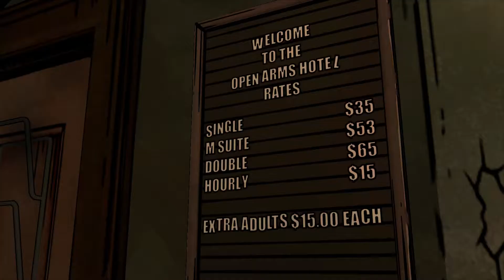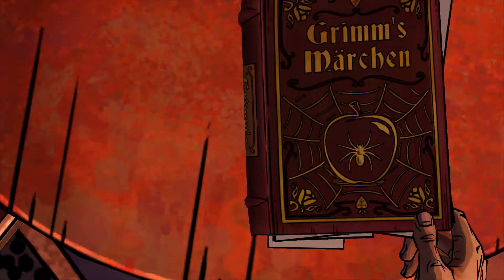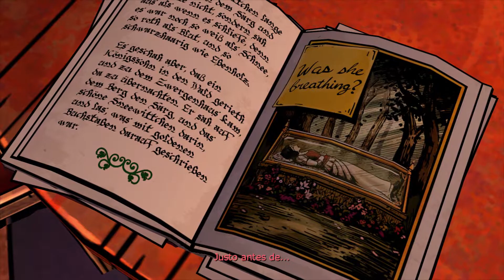The Wolf Among Us: Gameplay Episodio 2 Parte 3- Bigby vs Beast! (Sin Comentario)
The Wolf Among Us is an episodic graphic adventure game based on Bill Willingham's Fables comic book series. It is developed by Telltale Games. It is canon with the comic book universe and is set as a prequel to the comic book. The game consists of five episodes that were released throughout 2013.The story follows Bigby as he investigates a murder, allowing him to interact with many of the well-known fables from the series. Many decisions the player makes as Bigby have consequences. He already has a tenuous relationship with Snow White, and the story fleshes that out.
The Wolf Among Us is a graphic adventure game, played from a third-person perspective. The player controls protagonist Bigby Wolf, who must investigate the murder of a woman.Throughout the game, the player explores various three-dimensional environments, such as apartment buildings and a bar. When exploring an environment, the player may find an object they can interact with; when this occurs, they must move a cursor over the object to select and examine it. Items of interest are stored in an inventory, and can be used later in the story. The player may also talk with non-player characters, and see the conversations presented in the form of dialogue trees. The dialogue options chosen during conversations would either have a positive or negative effect on how other characters view Bigby, and their perceptions would influence future events in the story. Some scenes are more action-oriented, forcing the player to respond to a series of quick time event (QTE) prompts. The player is not required to complete every QTE prompt, and skipping certain prompts may affect future events in the story

Character in Episode 2:
• Bigby Wolf
• Kelsey Brannigan
• Ichabod Crane
• Bluebeard
• Tweedle Dee
• Woodsman
• Snow White
• Grimble
• Toad
• Toad Jr.
• Magic Mirror
• Tweedle Dum
• Lily (Corpse)
• Holly
• Grendel
• Jack Horner
• Vivian
• Georgie Porgie
• Nerissa
• Clever Hans
• Gwen
• Beauty
• Beast

The Wolf Among Us es un juego de aventuras gráficas por episodios basado en la serie de cómics Fables de Bill Willingham. Está desarrollado por Telltale Games. Es canon con el universo del cómic y se establece como una precuela del cómic. El juego consta de cinco episodios que fueron lanzados a lo largo de 2013. La historia sigue a Bigby mientras investiga un asesinato, lo que le permite interactuar con muchas de las fábulas más conocidas de la serie. Muchas decisiones que toma el jugador como Bigby tienen consecuencias. Él ya tiene una relación tenue con Blancanieves, y la historia lo concreta.The Wolf Among Us es un juego de aventuras gráficas, jugado desde una perspectiva en tercera persona. El jugador controla al protagonista Bigby Wolf, quien debe investigar el asesinato de una mujer. A lo largo del juego, el jugador explora varios entornos tridimensionales, como edificios de apartamentos y un bar. Al explorar un entorno, el jugador puede encontrar un objeto con el que pueda interactuar; cuando esto ocurre, deben mover un cursor sobre el objeto para seleccionarlo y examinarlo. Los artículos de interés se almacenan en un inventario y se pueden usar más adelante en la historia. El jugador también puede hablar con personajes que no son jugadores y ver las conversaciones presentadas en forma de árboles de diálogo. Las opciones de diálogo elegidas durante las conversaciones tendrían un efecto positivo o negativo en la forma en que otros personajes ven a Bigby, y sus percepciones influirán en los eventos futuros de la historia. Algunas escenas están más orientadas a la acción, lo que obliga al jugador a responder a una serie de avisos de eventos de tiempo rápido (QTE). No se requiere que el jugador complete todos los mensajes QTE, y omitir ciertos mensajes puede afectar eventos futuros en la historia.

Personajes en el episodio 2:
• Bigby (Lupo)
• Kelsey Brannigan
• Ichabod Crane
• Barba Azul
• Tweedle Dee
• El Hombre de el Bosque
• Blanca Nieves
• Lúgubre
• Sr. Sapo
•  Sj. Sapo
• Espejo Magico
• Tweedle Dum
• Lily (Cadáver)
• Holly
• Grendel
• Jack Horner
• Vivian
• Georgie Porgie
• Nerissa
• Hans el inteligente
• Gwen
• Belleza
• Bestia